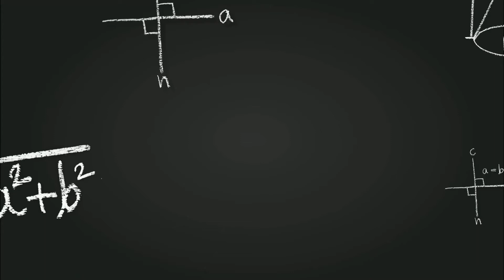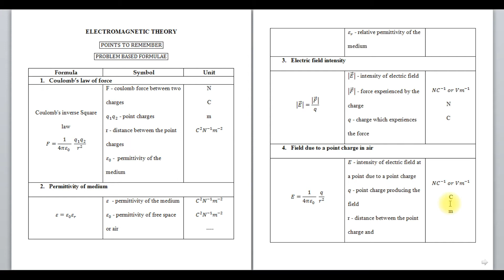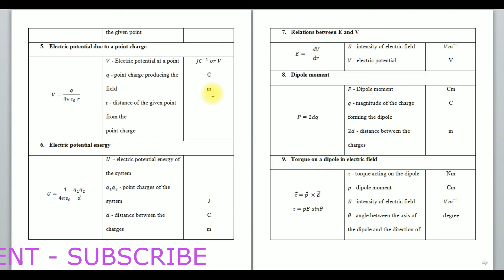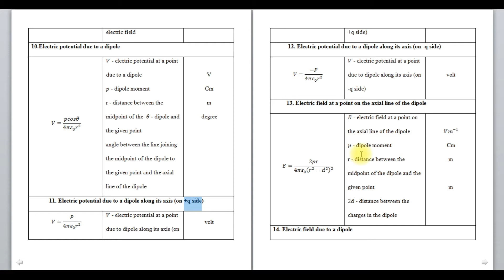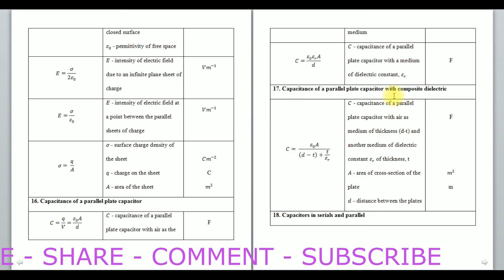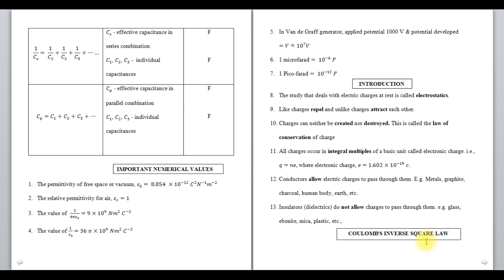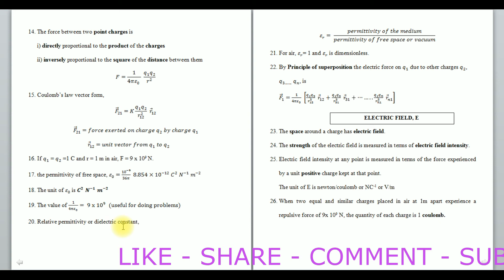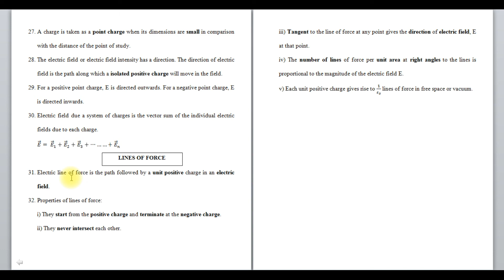EMT I part 01I TRB PHYSICS I POLYTECHNIC I Points to Remembers I Formulae I Introduction I Tamil I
EMT - PART-01
1. The study that deals with electric charges at rest is called electrostatics.
2. Like charges repel and unlike charges attract each other.
3. Charges can neither be created nor destroyed. This is called the law of conservation of charge
4. All charges occur in integral multiples of a basic unit called electronic charge. i.e., q=ne, where electronic charge, e=1.602×〖10〗^(-19)  c.
5. Conductors allow electric charges to pass through them. E.g. Metals, graphite, charcoal, human body, earth, etc.
6. Insulators (dielectrics) do not allow charges to pass through them. e.g. glass, ebonite, mica, plastic, etc.,